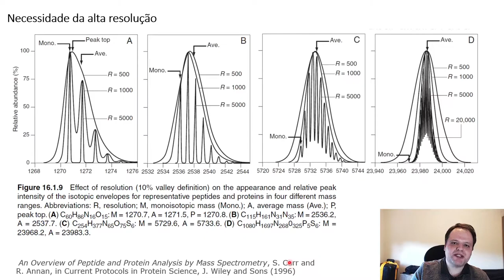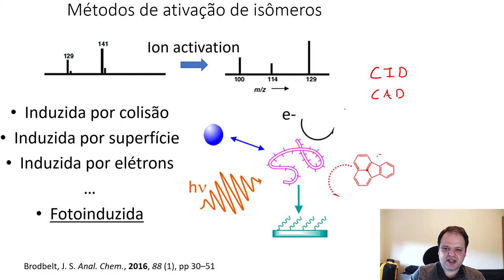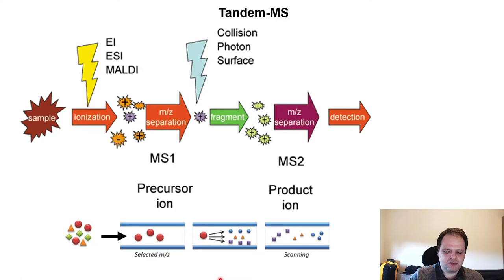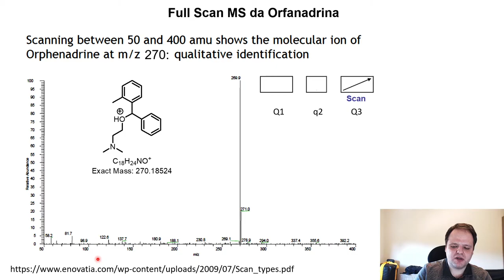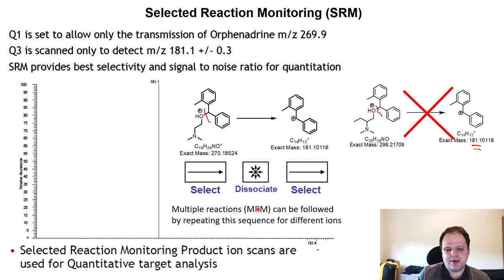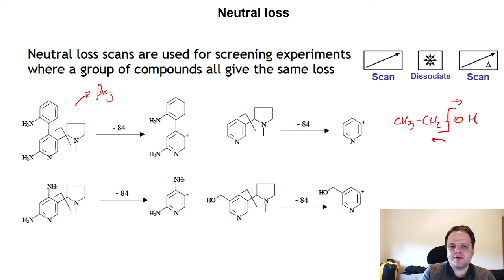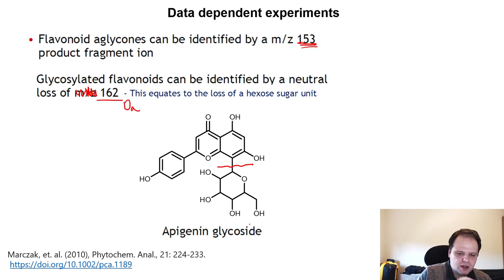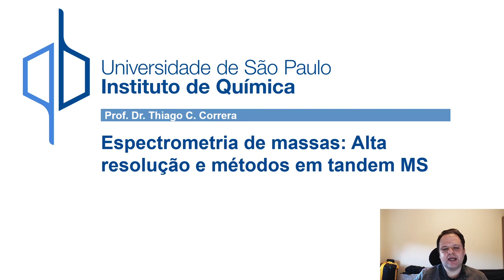Tandem MS - métodos para análise e suas aplicações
QFL-5642 - Métodos Avançados em Espectrometria de Massas - 2021 - Prof. Dr. Thiago Carita Correra
Aula sobre métodos em tandem MS e modos de operação, como full scan, product ion scan, precursor ion scan (PI), perda neutra - Neutral Loss (NL), Selected reaction monitoring (SRM) e multiple reaction monitoring(MRM) e métodos dependente dos dados (data dependent).

00:00 Introdução
02:41 Fragmentação em espectrometria de massas
05:48 Métodos de ativação de íons
07:05 Tandem MS
10:10 Modos de operação
16:50 Exemplos - caso da orfanadrina
24:57 Exemplo dos modos de operação - mesmo fragmento e perda neutra
27:38 Exemplo - experimentos dependentes dos dados
31:58 Espectrometria de massas para melhorar a análise cromatográfica
38:05 Considerações finais

Referências:

Introdução MS:
Jürgen Gross - Mass Spectrometry: A Textbook (2004, Springer) – cobre todos os conceitos básicos, instrumentação e padrões de fragmentação clássicos – voltado para pequenas moléculas orgânicas.
Edmond de Hoffmann, Vincent Stroobant - Mass Spectrometry. Principles and Applications (2007, Wiley-Interscience) – conceitos básicos e inclui material sobre análise biomoléculas.
Chhabil Dass - Fundamentals of Contemporary Mass Spectrometry (2007, Wiley-Interscience) – inclui, além dos assuntos básicos, análise de biomoléculas e espectrometria de massas para sistemas inorgânicos, imagem por espectrometria de massas e usos clínicos.
Dominic M. Desiderio, Nico M. Nibbering, Rolf Ekman, Jerzy Silberring, Ann M. Brinkmalm - Mass Spectrometry - Instrumentation, Interpretation, and Applications – menos um livro texto, mais um compêndio de diversos assuntos. Ótimo na parte de aplicações, incluindo as mais diversas áreas.
Identificação de moléculas orgânicas:
De Vijlder, T.; Valkenborg, D.; Lemière, F.; Romijn, E. P.; Laukens, K.; Cuyckens, F. A Tutorial in Small Molecule Identification via Electrospray Ionization-Mass Spectrometry: The Practical Art of Structural Elucidation. Mass Spectrom. Rev. 2018, 37 (5), 607–629. – Interessante para apresentar como dados de MS e tandem MS podem ser abordados para elucidação estrutural
Diferenciação de isômeros
Penna, T.; Correra, T. Técnicas Avançadas para a Diferenciação de Isômeros por Espectrometria de Massas. Quim. Nova 2020. – revisão sobre métodos de diferenciação de isômeros.
Fragmentação:
Fred W. McLafferty, Frantisek Turecek - Interpretation of Mass Spectra - University Science Books (1993) – Discussão do padrão de fragmentação em ionização por elétrons.
Demarque, D. P. et al. Nat. Prod. Rep. 2016, 33 (3), 432–455 – fragmentações em electrospray.
Brodbelt, J. S. Ion Activation Methods for Peptides and Proteins. Anal. Chem. 2016, 88 (1), 30–51. – métodos de ativação de íons.
Acompanhamento de reações:
Takats, Z.; Takáts, Z.; Wiseman, J. M.; Gologan, B.; Cooks, R. G. Mass Spectrometry Sampling Under Ambient Conditions with Desorption Electrospray Ionization. Science. 2004, 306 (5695).
Brown, T. A.; Chen, H.; Zare, R. N. Identification of Fleeting Electrochemical Reaction Intermediates Using Desorption Electrospray Ionization Mass Spectrometry. J. Am. Chem. Soc. 2015, 137 (23), 7274–7277.
Thomas, G. T.; Janusson, E.; Zijlstra, H. S.; McIndoe, J. S. Step-by-Step Real Time Monitoring of a Catalytic Amination Reaction. Chem. Commun. 2019, 55 (78), 11727–11730.
Frey, B. S.; Damon, D. E.; Badu‐Tawiah, A. K. Emerging Trends in Paper Spray Mass Spectrometry: Microsampling, Storage, Direct Analysis, and Applications. Mass Spectrom. Rev. 2019, mas.21601.
Espectroscopia de íons:
Laser Photodissociation and Spectroscopy of Mass-separated Biomolecular Ions - Editors: Polfer, Nicolas C., Dugourd, Philippe (Eds.) – 2013, Springer
Mobilidade Iônica:
Cumeras, R.; Figueras, E.; Davis, C. E.; Baumbach, J. I.; Gràcia, I. Review on Ion Mobility Spectrometry. Part 1: Current Instrumentation. Analyst 2015, 140 (5), 1376–1390
Schneider, B. B.; Nazarov, E. G.; Londry, F.; Vouros, P.; Covey, T. R. Differential Mobility Spectrometry/Mass Spectrometry History, Theory, Design Optimization, Simulations, and Applications. Mass Spectrom. Rev. 2016, 35 (6), 687–737
Alexandre A. Shvartsburg - Differential ion mobility spectrometry_ nonlinear ion transport and fundamentals of FAIMS - 2009, CRC Press.

Informação sobre as imagens utilizadas e proteção à propriedade intelectual:
As imagens utilizadas, quando não de autoria própria ou identificada diretamente quando são utilizadas com referências em tela, foram retiradas dos livros identificados abaixo. Esse vídeo não é monetizado e o uso dessas imagens é para fins educativos, estando em acordo com as normas de proteção à propriedade intelectual.